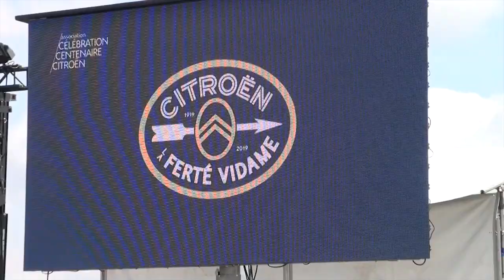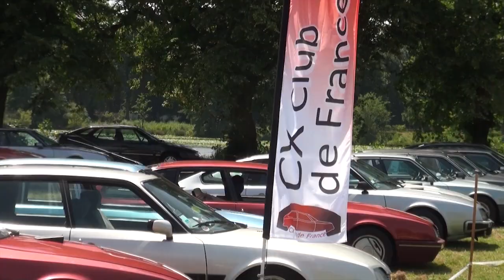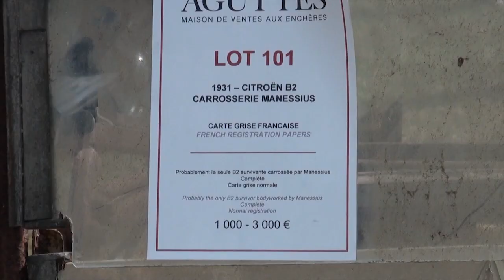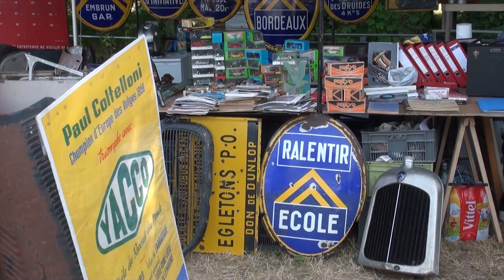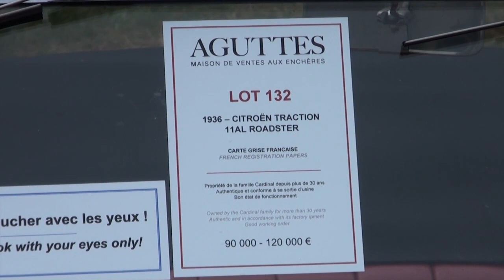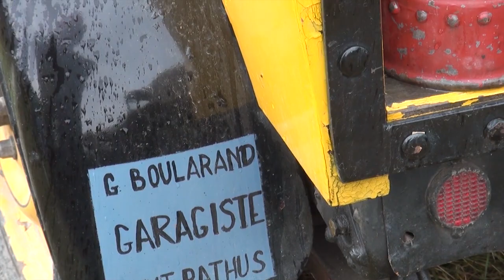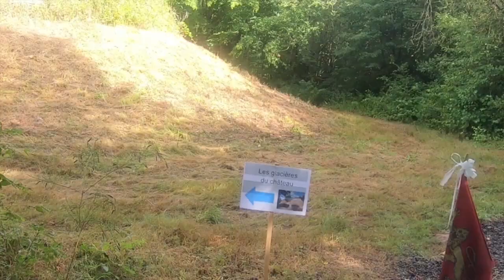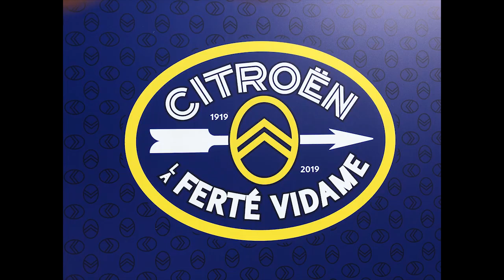Centenaire Citroën Juillet 19